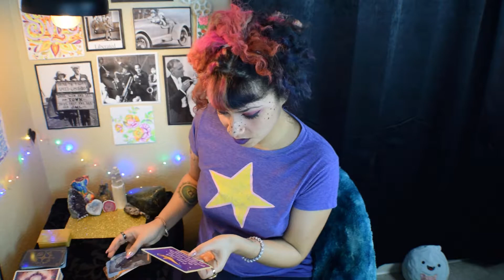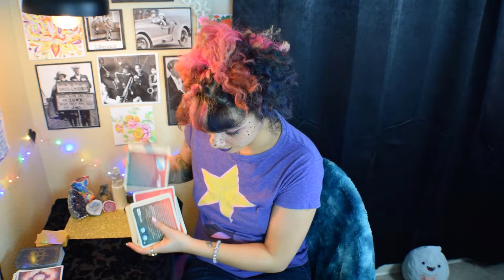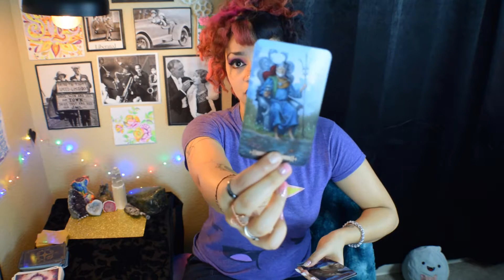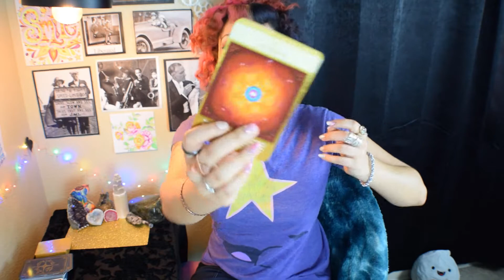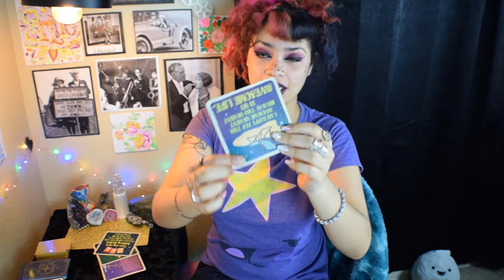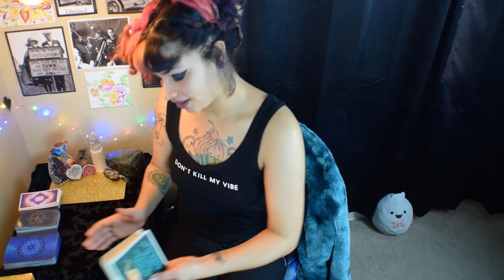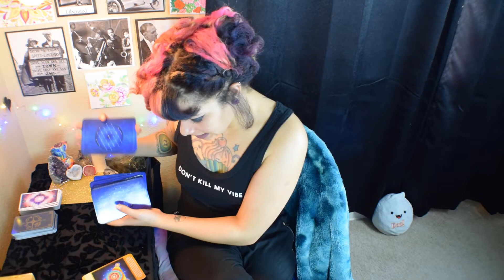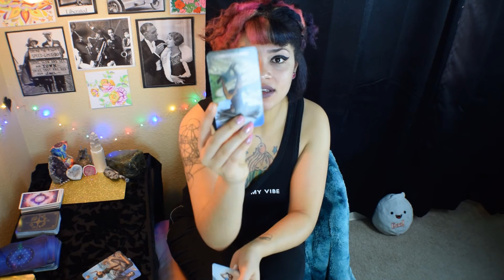PICK A CARD: Fairies!!!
Pile 3 Songs [sorry, no songs for 1,2&4]

🔮These are general readings and will not resonate
with everyone. My readings are only temperatures for the moment. They're not set in stone. They're based around the momentum of energy that is most persuasive and dominant at the time that you receive the reading. Actions of the participants involved, both taken and not taken, determine the outcome of anything.

🧐For Personal/Private Readings:

$14 One (1) Question
$24 Three (3) Questions
$29 ANY Love, Paranormal or Alternate Consciousness Reading
$19 Single Person Past Life Reading
$34 You&Them Past Life Reading

*No Refunds

Include Type of Reading from list above & your First and Last Name ***or a nickname*** in note:)

with Type of Reading from list above & your First and Last name ***or a VERY UNIQUE nickname*** to confirm.
 Brief and specific details are welcome to give context, but not necessary.

*Please allow 3-7 days for delivery (could be less time.)
*Reading will be delivered to your email through an unlisted Youtube video link that only you will have access to.
*The link for your video will be sent to your email when ready.
*All emails received BEFORE payment will be marked as spam and ignored.

😇My Intention with every reading is for your and my highest benevolence, happiness and health. I wish to deliver the most clear and effective messages, in alignment with what is most pleasurable and necessary for you to hear at this moment in time.

🧚🏼‍♀️I do not pre-shuffle each deck so have a number in mind before tuning in.

Spellcaster's Tarot
Sweet A** Domination Deck

💖I am filled with gratitude to my ancestors and anyone who has ever lived who has made it possible for me to live in a time like now, doing everything I get to do, now, where I am now. I am so thankful to be alive and free to be myself.